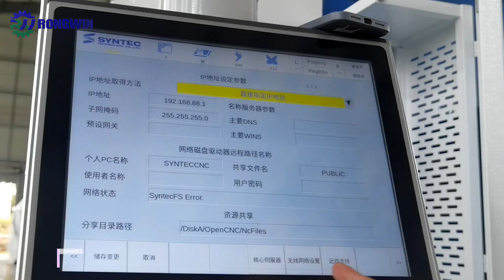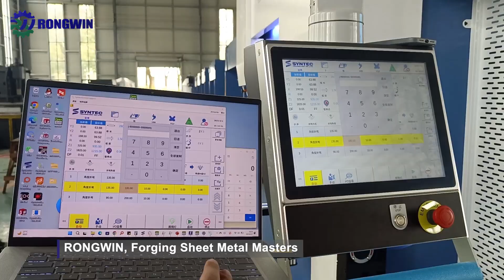RONGWIN demonstrates for you the offline remote control function of EP6020-D 60T-2000 SYNTEC system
Below are some of our other series of bending machine videos.

SYNTEC features:
⚫Product modularization, simple and intuitive operation
⚫ With mold/material/product library
⚫ 2D CADCAM function, interference automatic
Check, product generation is easy
⚫ Graphical demonstration, tabular programming, repair
One page of editing and monitoring is completed
⚫ Simple control mode to meet simple needs
⚫ V/R/clamping point navigation patented function, fast
Quick alignment with 90° and 135° accuracy
⚫ Support multiple languages
⚫ The operation method can be flexibly customized
⚫ Advanced advanced technology, calculation of tonnage and length and short board
method, high precision
⚫ Angle programming, position programming, arc programming
Meet diverse bending needs
⚫ Bilateral angle/position compensation, deflection compensation
Mechanism, try out various bending requirements
⚫ Auxiliary bending process, integrated control solution,
Make bending easier
⚫ Intelligent XR concession, safe and efficient processing
⚫ One-click start of mold closing, automatic reverse push of clamping point
⚫ Motor torque limit, protection mechanism collision
⚫ 15-inch touch screen controller, supports up to
18 axes
⚫ Bus absolute value scheme, coordinate power outage record
Remember, no need to go back to the starting point
⚫ All-in-one drive solution, space-saving configuration
⚫ Supports multiple IO solutions for easy expansion
⚫ 2 sets of grating interfaces, 1 set of deflection compensation
interface
⚫ 3 groups DA and 2 groups AD, expandable
⚫ Support network port and 485 interface configuration